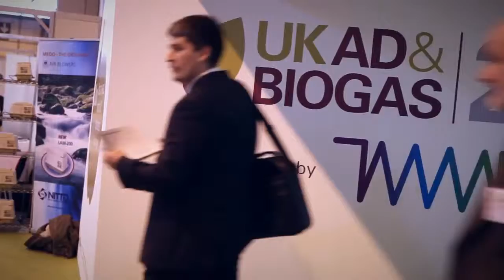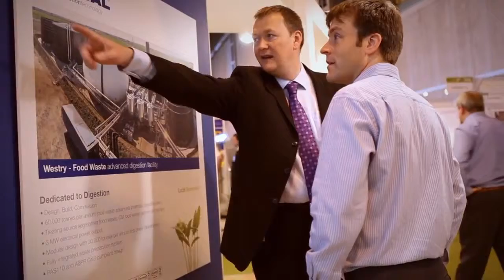UK AD & Biogas 2012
2012 edition of ADBA's AD & Biogas trade show